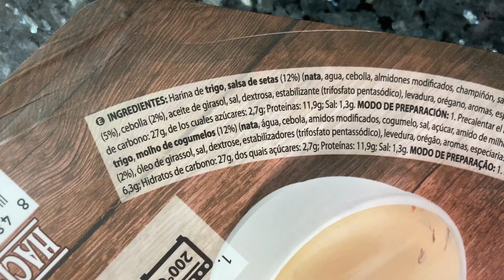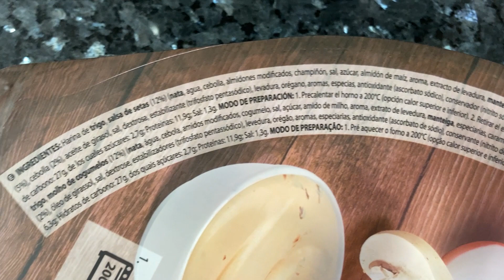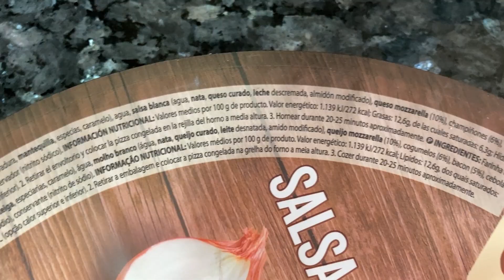Pizza Carbonara con Salsa de Setas Hacendado Mercadona - Buscando la Mejor Pizza de Supermercado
continuamos buscando las mejores pizzas de supermercado y en esta ocasion traigo una de vuestras sugerencias. la pizza carbonara con salsa de setas de hacendado